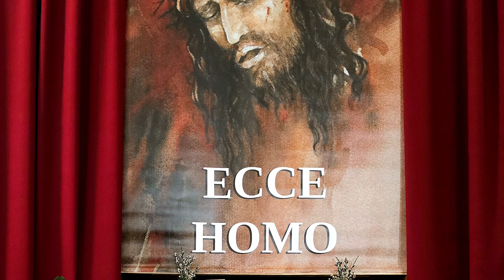Tereszpol Wielka Sobota 30 III 2024 r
Liturgia Triduum cz. 123.